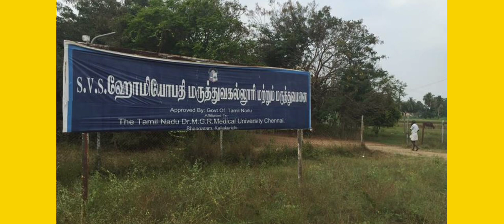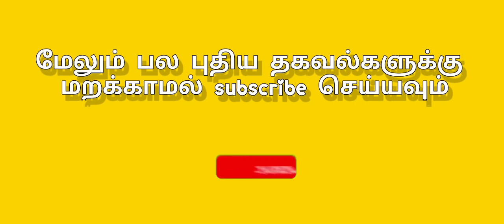கல்லூரி மீது நடவடிக்கை எடுக்கப்படுமா என ஏங்கும் மாணவிகள்....